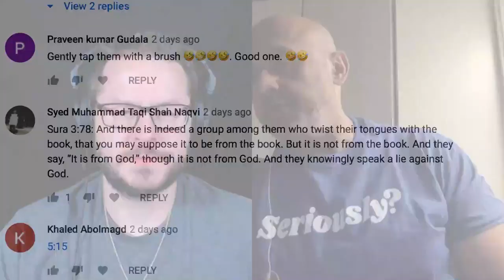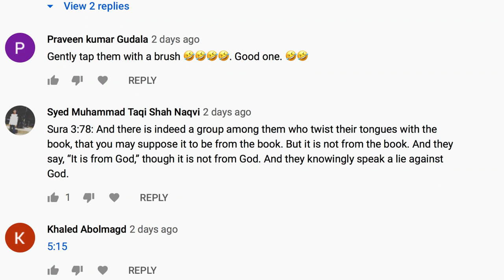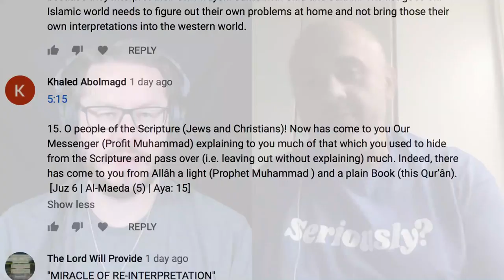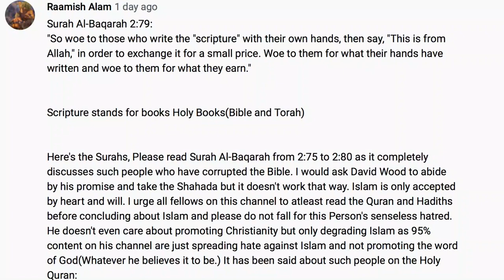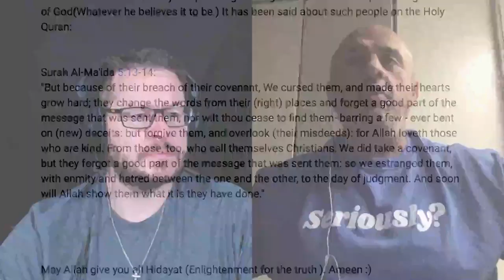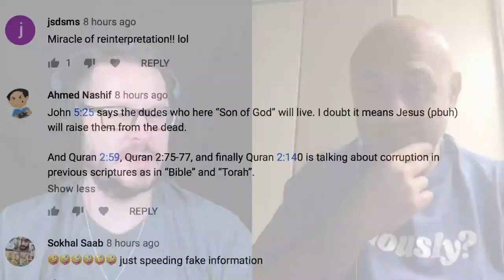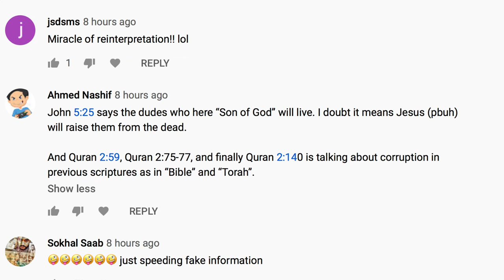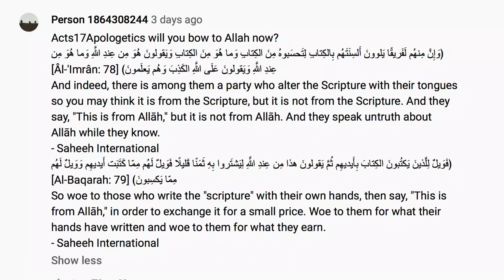Muslims Destroy the Quran by Attacking the Bible! (David Wood and Sam Shamoun)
This is a repost of the April 22, 2020 broadcast on the Acts17Apologetics YouTube Channel.